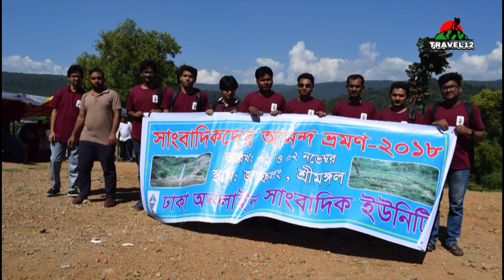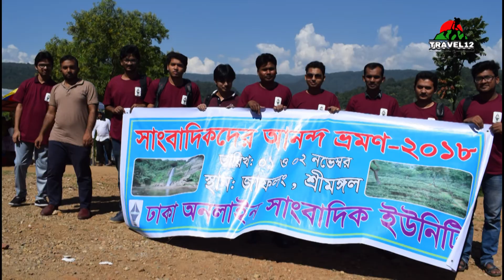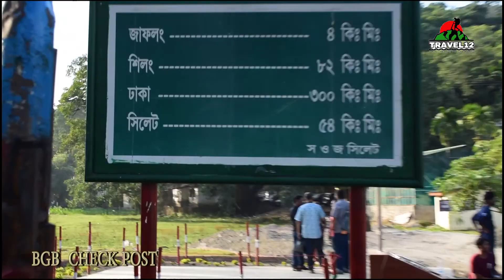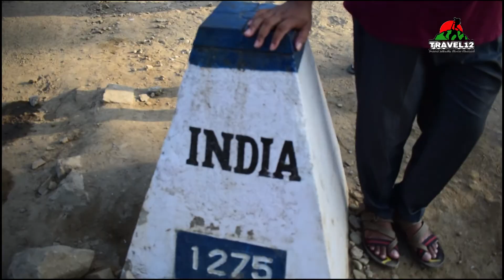JAFLONG SYLHET TOUR | NATURAL TRAVEL SPOT | TAMABIL SYLHET | TRAVEL 12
Journalists Travel To Sylhet
বাংলাদেশের রুপের সমাহার সিলেটের জাফলং এ। বিভিন্ন ঋতুতে বিভিন্ন রুপ ধারণ করে এই জাংলং। তাই বছরের সবসময়ই ভ্রমণের জন্য এটা খুবই উপযুক্ত।